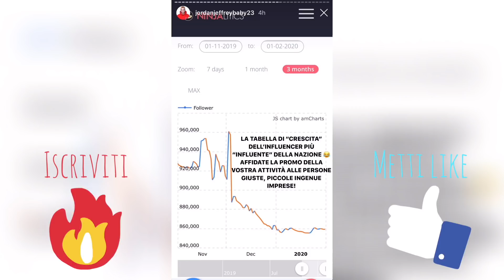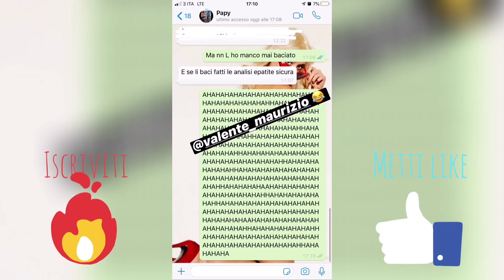JORDAN JEFFREY DISSATO DA ASIA VALENTE CHE RIVELA TUTTE LE SUE VERITÀ NASCOSTE SU DI LORO!!